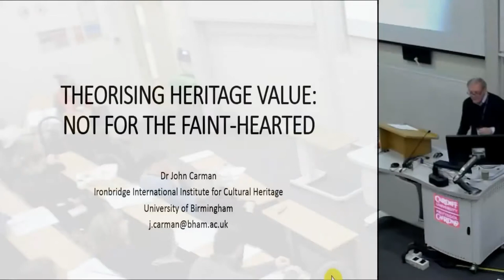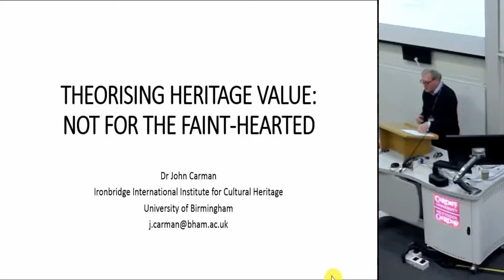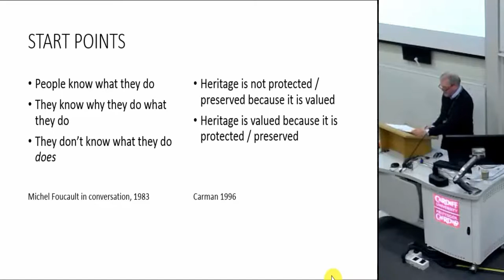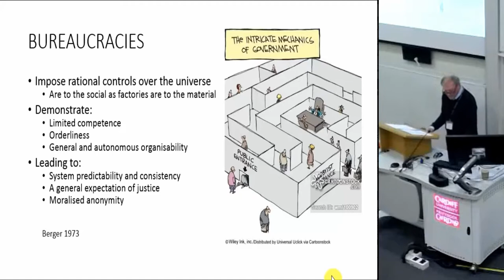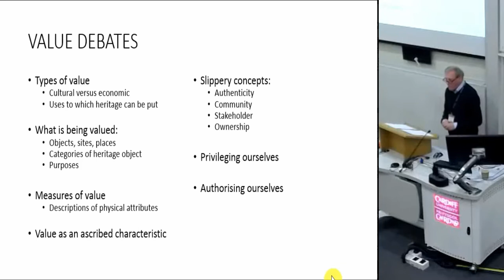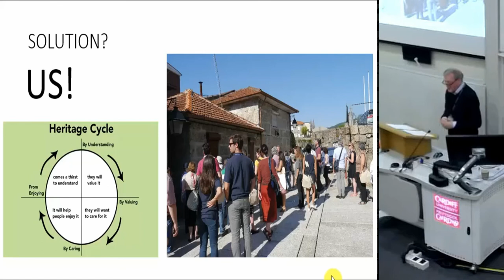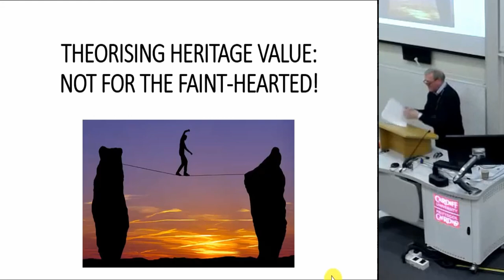Theorising Value: Not for the faint-hearted!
Statements about the values of heritage abound: in terms of lists of what they are; of how values can be measured; of their nature (e.g. ‘multiple’, ‘contested’); how they can be used; etc. Many are discipline-specific (e.g. statements about the economic value of heritage), others simplistic (e.g. reducing heritage values to those of tourism), others simply arcane. The professional ‘values-based’ approach to management of heritage draws upon much of this literature and discussion, at the service of the work of official agencies. In doing so it reflects agendas set outside the realm where heritage operates – which is in reflecting and constructing how individuals and communities identify their own sense of identity. The ‘values-based’ approach makes multiple assumptions about the nature of heritage, about who can make claims upon it, and at whose service it exists. Drawing upon 25 years of engagement with trying to understand heritage as a phenomenon and the values it holds, represents, or are ascribed to it, this paper will outline the dangers of attempting to theorise heritage and heritage value within a framework of official policy. It is an area fraught with problems and difficulties that can undermine the very reason for attempting to theorise value in the first instance. It is definitely NOT for the faint of heart!

John Carman (University of Birmingham)